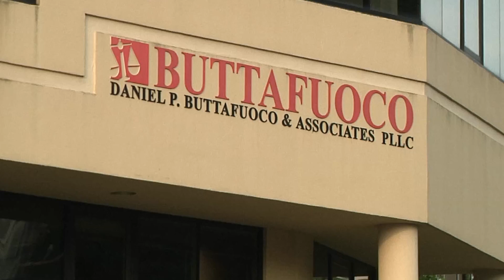The Nuts and Bolts of a Trial in Suffolk County Part I: Liability by Mark T. Freeley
Over 20 years experience handling SERIOUS Motor Vehicle and Construction related accidents.
Managing Partner of a Prestigious Long Island Personal Injury Law Firm with seven attorneys and a full support staff.
Performed jury selections and trials in Suffolk, Nassau, Queens, Bronx, Brooklyn and Manhattan.
Conducted nearly 1,000 depositions in accident-injury actions.